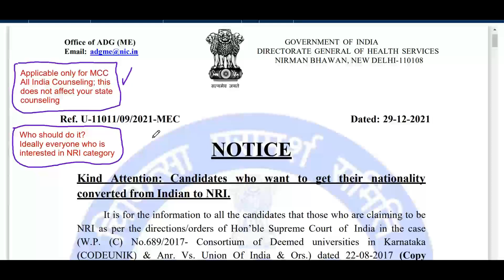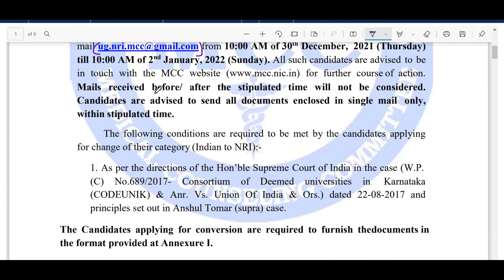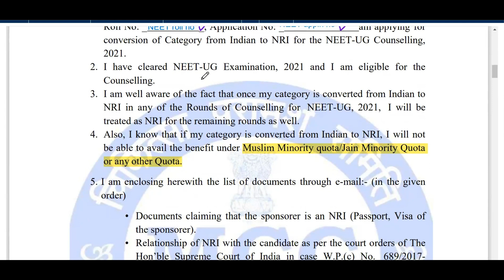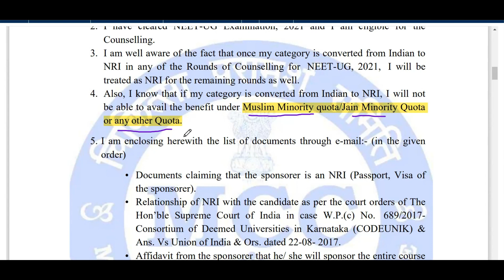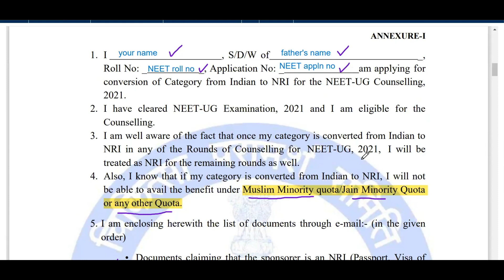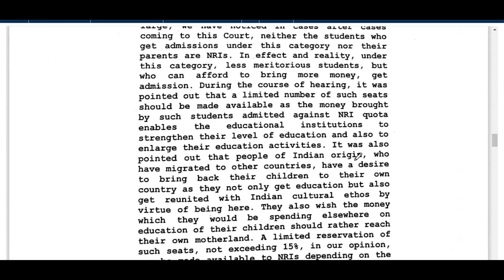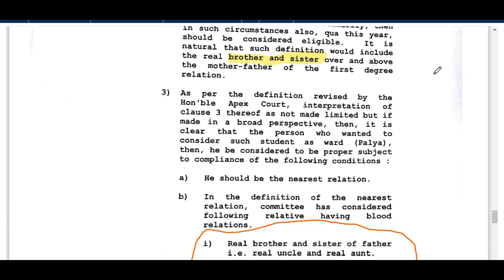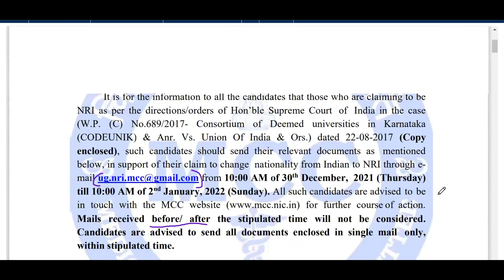URGENT Notification from MCC to NRIs | Don't miss it 🔥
MCC has released a notification today to the attention of NRI candidates, particularly those who would like to convert from resident Indian category to NRI category for MCC all India counseling. In this video, I have discussed about this notification and who should worry about this notification. I have also highlighted the documents you must send to MCC to be considered under NRI category. This video also addresses the question "who can sponsor an NRI candidate to medical education in India?".